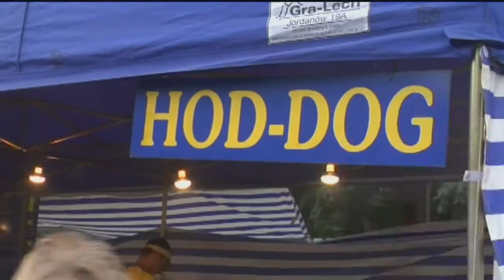Polish Cowboy - The Anti-Americans episode #6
Polish country-western star Lonstar talks about American influences on his music.  With his dance team Sexy Teax backing him up, he sings at the biggest country music festival in Eastern Europe. From the PBS documentary "The Anti-Americans".